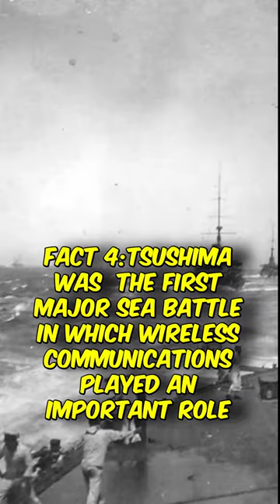The Decisive Battle of Tsushima - 5 surprising facts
Battle of Tsushima - 5 Fast Facts

The decisive Battle of Tsushima 5 fast facts., Also known as the Battle of Tsushima Strait and the Naval Battle of Sea of Japan in Japan, was a major naval battle fought between Russia and Japan during the Russo-Japanese War. It is the only decisive sea battle ever fought by modern steel battleship fleets and the first naval battle in which wireless telegraphy (radio) played a critically important role. It has been characterized as the "dying echo of the old era – for the last time in the history of naval warfare, ships of the line of a beaten fleet surrendered on the high seas".

The battle was fought on 27–28 May 1905 (14–15 May in the Julian calendar then in use in Russia) in the Tsushima Strait located between Korea and southern Japan. The Japanese fleet under Admiral Tōgō Heihachirō destroyed the Russian fleet, under Admiral Zinovy Rozhestvensky, which had traveled over 18,000 nautical miles (33,000 km) to reach the Far East. In London in 1906, Sir George Sydenham Clarke wrote, "The battle of Tsu-shima is by far the greatest and the most important naval event since Trafalgar".

The destruction of the fleet caused a bitter reaction from the Russian public, which induced a peace treaty in September 1905 without any further battles. Conversely, in Japan it was hailed as one of the greatest naval victories in Japanese history, and Admiral Tōgō was revered as a national hero.[d] The battleship Mikasa, from which Tōgō commanded the battle, has been preserved as a museum ship in Yokosuka Harbour.